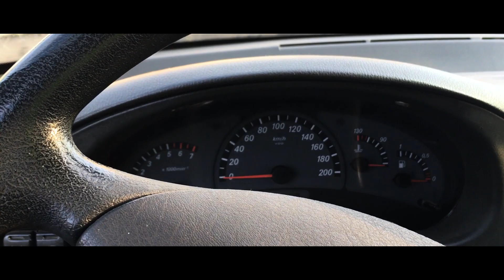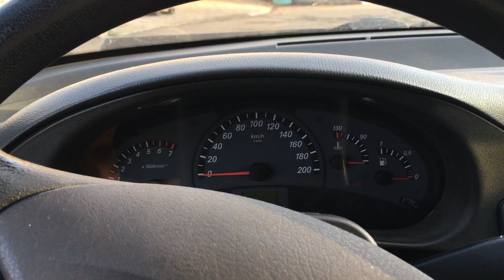No one believed in her - LADA 2111 1.6 MT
In this video, we take a look at the LADA 2111, a car that was considered a failure when it was first released in the early 2000s. But thanks to some innovative design and a lot of hard work, the LADA 2111 has become a cult classic.

Check out this video to see how this car became an automotive legend, and find out what makes it so unique. From its quirky design to its powerful engine, this car is a perfect example of how perseverance and dedication can lead to success.